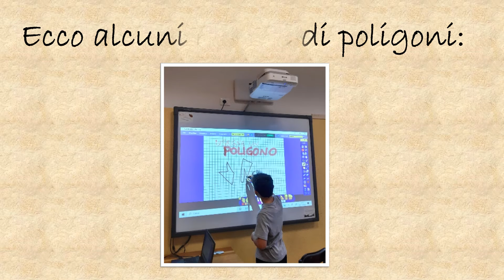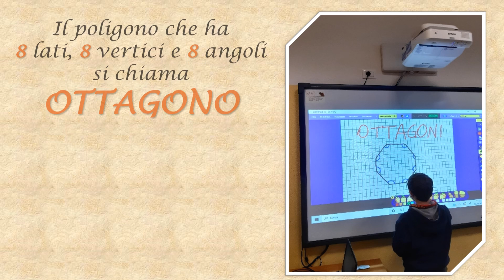geometria classi quarte